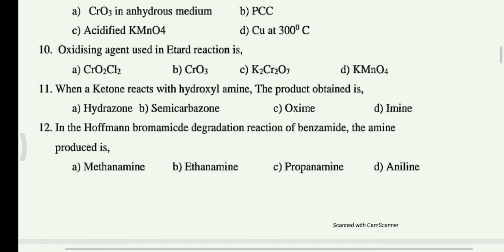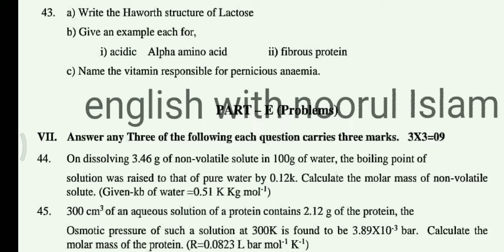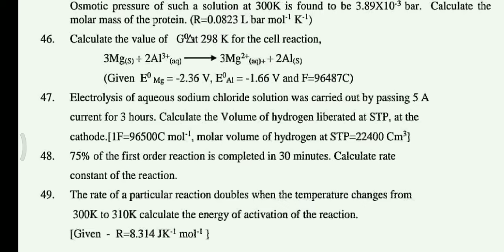2puc chemistry model question paper for preparatory exam 2024/fix questions/important questions 2024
2puc chemistry model question paper for preparatory exam 2024/fix questions/important questions 2024

2 puc preparatory question paper 2023
2nd puc chemistry important questions for preparatory exam 2024
Second puc chemistry model question paper preparatory exam 2024 with answers
2nd puc chemistry repeated questions for preparatory with answers
second puc chemistry  model question paper 2023 with Ab kannada
puc chemistry important questions for preparatory exam 2024
puc important question paper for preparatory exam 2023
puc important question paper for annul exam chemistry 2023
puc important question paper for annual exam 2023
puc important question paper for annual exam chemistry  2023
2puc important questions
2nd puc important questions 2023
2nd puc chemistry important questions 2024
 1st puc important question S for  preparatory  exam 2024
 2 puc important questions chemistry
2nd puc important questions chemistry for preparatory exam  2023
#2 puc chemistry  model question paper 2024
2 puc chemistry model question paper 2024 blueprint
2nd puc chemistry  model question paper
Second puc chemistry model question paper 2023
2nd puc chemistry model question paper 2023 with answers preparatory exam
#2 puc chemistry  mid term model question paper
2nd  puc chemistry  mid term model question paper
2nd puc chemistry  model question paper 2023 key answers
2nd  puc chemistry  model question paper with answers 2024
1st puc chemistry model question paper 2023
1st puc chemistry model question paper 2023
2nd puc biology  model question pamper preparatory exam 2024
1st puc chemistry fix questions for preparatory exam with answers 2024
1st puc chemistry model question paper 2023 with answers preparatory and annual exam
1st puc science model question paper midterm
2 puc science  model question paper 2023 key answers
1st puc chemistry  model question paper 2023
2nd puc chemistry  model question paper 2024 blueprints
2 puc chemistry  most important quest ions for preparatory exam
1st puc chistry model question paper for preparatory  exam january 2024
1st puc chemistry  model question paper 2023 with answers in kannada
1st puc chemistry  model question paper 2023 with answers prepartory
1st puc chemistry  important diagrams
1st puc chemistry  important questions for preparatory exam 2024
1st puc chemistry  important diagrams 2024
2nd puc chemistry  important questions for annual exam 2023 with answers
1 puc chemistry  important questions for midterm
First puc biology important questions chapter wise
First puc biology important questions for preparatory exam 2024
1st puc biology important questions for preparatory  exam  2024
 1st puc chemistry  preparatory question paper 2023
2nd puc chemistry  preparatory question paper 2023
 2 puc chemistry exam preparation
 1st puc preparatory  preparation
1st puc chemistry  important questions for annual exam 2024
1st puc chemistry  important questions
2nd puc chemistry  important diagrams for exam
1st puc biology important questions for preparatory  exam 2024
2nd  puc chemistry  important problems 2023
1st puc biology important questions for annual exam 2023 with answers
1st puc biology important questions for midterm
2 puc chemistry  important questions chapter wise
2nd puc chemistry important questions 2023
1st puc chemistry important questions
2nd puc preparatory  exam preparation